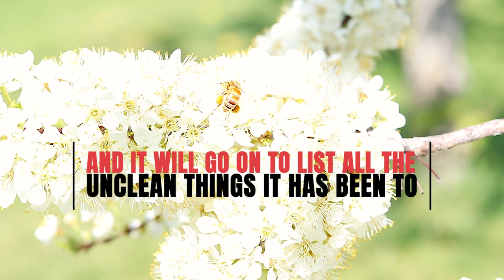Be The Bee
Some people tell me that they are scandalized because they see many things wrong in the Church. I tell them that if you ask a fly, “Are there any flowers in this area?” it will say, “I don’t know about flowers, but over there in that heap of rubbish you can find all the filth you want.” And it will go on to list all the unclean things it has been to.
Now, if you ask a honeybee, “Have you seen any unclean things in this area?” it will reply, “Unclean things? No, I have not seen any; the place here is full of the most fragrant flowers.” And it will go on to name all the flowers of the garden or the meadow.
You see, the fly only knows where the unclean things are, while the honeybee knows where the beautiful iris or hyacinth is.
As I have come to understand, some people resemble the honeybee and some resemble the fly. Those who resemble the fly seek to find evil in every circumstance and are preoccupied with it; they see no good anywhere. But those who resemble the honeybee only see the good in everything they see. The stupid person thinks stupidly and takes everything in the wrong way, whereas the person who has good thoughts, no matter what he sees, no matter what you tell him, maintains a positive and good thought.
- St. Paisios of Mt. Athos